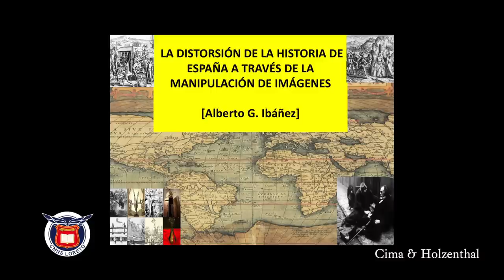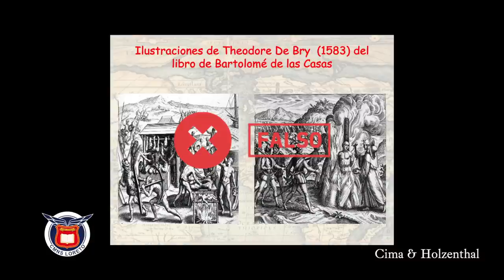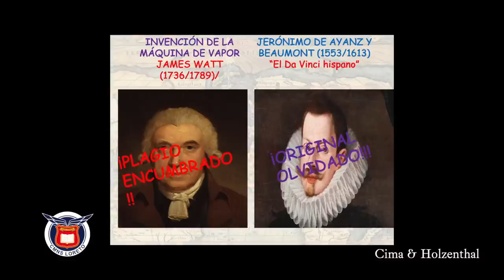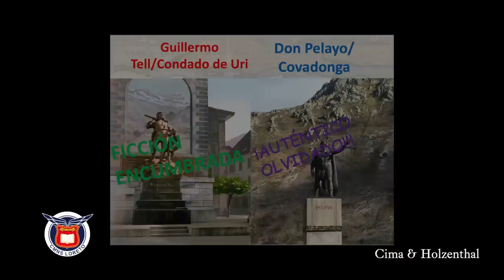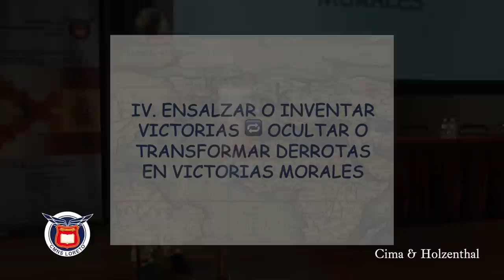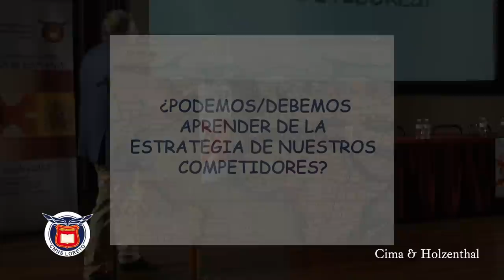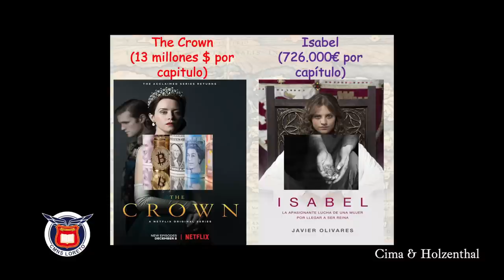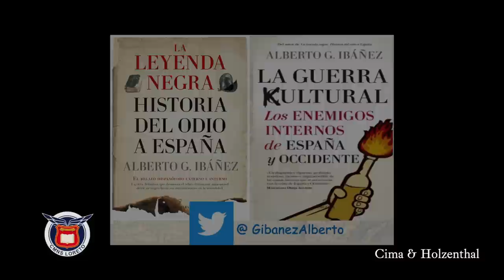Alberto G. Ibáñez: "La distorsión de la historia de España"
"La distorsión de la historia de España a través de la manipulación de imágenes"
Nota: se recomienda el uso de auriculares para escuchar mejor la conferencia.
Esta conferencia se dio en el Colegio Menor Nuestra Señora de Loreto, Madrid, con motivo de la "Jornada de conferencias 2022, Historia de España". Nuestro más sincero agradecimiento a los ponentes y especialmente al Coronel Carlos Coira.